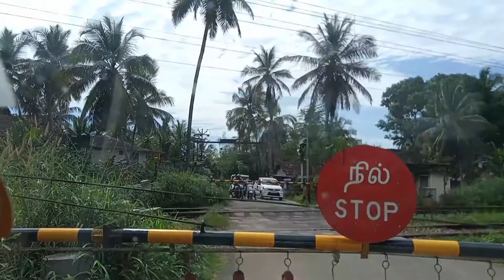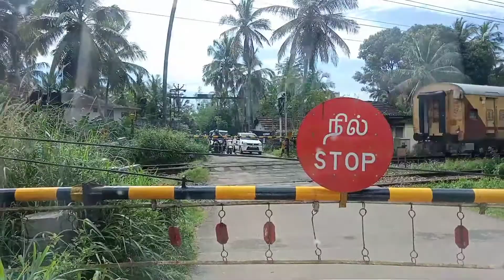Kuthuparmba Mathewparamban kannur kerala india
Kuthuparamba kuthuparaba town in kerala
kuthuparamba is a town and municipality in the kannur distrit  state kerala  india
it is about 24 km south east kannur and കൂത്തുപറമ്പ്‌
ഭാഷ

ഡൗൺലോഡ് പി.ഡി.എഫ്.

മാറ്റങ്ങൾ ശ്രദ്ധിക്കുക

തിരുത്തുക

കണ്ണൂർ ജില്ലയിലെ ഒരു പ്രധാന പട്ടണമാണ് കൂത്തുപറമ്പ് . ഒരു നഗരസഭയും ബ്ലോക്ക് പഞ്ചായത്തുംകൂടിയാണ് കൂത്തുപറമ്പ്.ജില്ലയിലെ പ്രധാന വ്യവസായ കേന്ദ്രമായ വലിയവെളിച്ചം വ്യവസായ വളർച്ചാ കേന്ദ്രം ആറു കിലോമീറ്റർ ദൂരത്തിൽ സ്‌ഥിതി ചെയ്യുന്നു.

കൂത്തുപറമ്പ്in കേരളം and India
in കേരളം and India

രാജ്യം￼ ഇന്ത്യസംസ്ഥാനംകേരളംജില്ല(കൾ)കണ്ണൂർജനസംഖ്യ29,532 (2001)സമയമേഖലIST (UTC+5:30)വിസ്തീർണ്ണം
• സമുദ്രനിരപ്പിൽ നിന്നുള്ള ഉയരം

• സമുദ്രനിരപ്പിൽ നിന്നുള്ള ഉയരംപേരിനു പിന്നിൽ

വിദ്യാഭ്യാസ സ്ഥാപനങ്ങൾ

സാമൂഹിക സാംസ്കാരിക പ്രസ്ഥാനങ്ങൾ

കൂത്തുപറമ്പ് വെടിവെപ്പ്

പ്രമുഖവ്യക്തികൾ

പ്രധാനസ്ഥാപനങ്ങൾ

അവലംബം

കുറിപ്പുകൾ

അവസാനം തിരുത്തിയത് 4 മാസം മുമ്പ് 2402:3A80:1E6D:E16D:49A7:F5CD:9862:DB8D ആണ്

ബന്ധപ്പെട്ട താളുകൾ